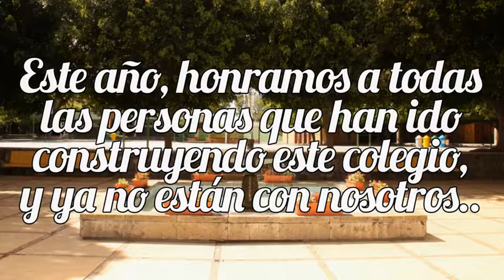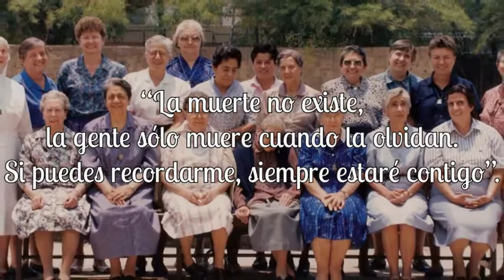Honrando a nuestras Hermanas